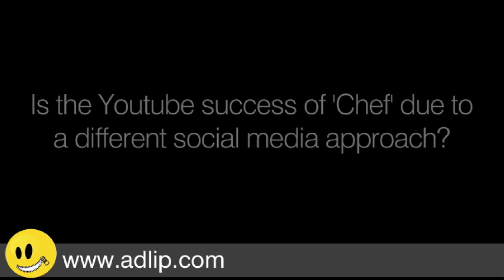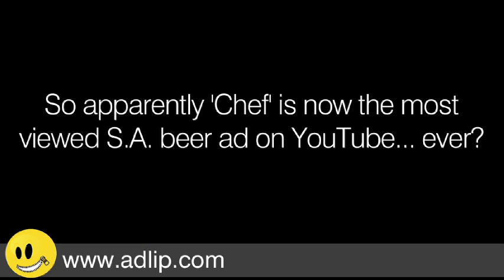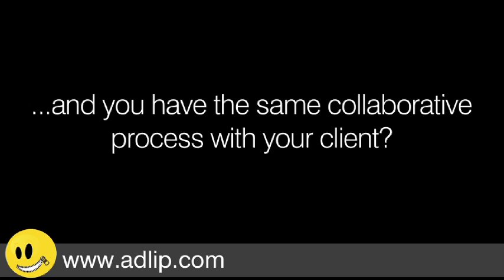The Co-Creation behind The Most Viewed S.A. Beer Ad on YouTube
Friction is bound to take place when two groups of people (from different disciplines) share the responsibility for a great project, but not in this case. When OwenKessel Executive Creative Director Donovan Bryan and his team conceptualised the Amstel 'Chef' television ad there was no doubt in their minds as to who they wanted to team up with...